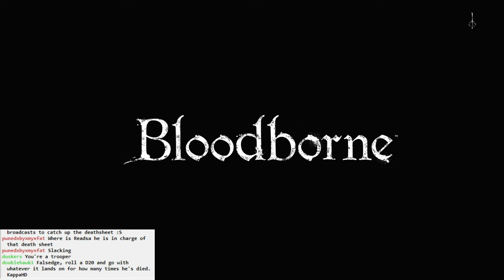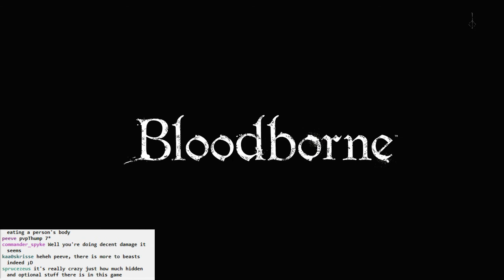Bloodborne BLIND #039 - the Beggar and the Beast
Exploring more Nightmare Frontier. No shortcut yet. :(

I make some huge mistakes in Cathedral Ward involving a beggar...